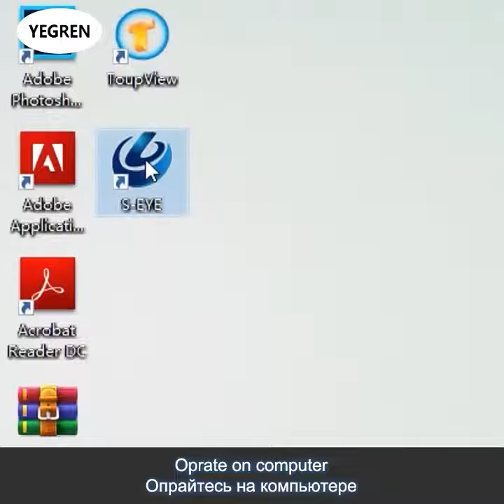1600X Student Biological Microscope 2MP USB Electronic Eyepiece Digital Microscope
Specification of the Microscope

Material: plastic body
Magnification: 40-1600X
Eyepiece: WF10X and WF20X
Objective: achromatic 4X, 10X and 40X
Relay Lens: 2X
Optical Magnification: 40X, 100X, 400X, 80X, 200X, 800X, 160X, 400X, 1600X
Viewing Head: monocular vertical tube
Working Stage: working stage with slide clips
Coarse Focusing
llumination: top / bottom LED light
Batteries Needed: 3 x AA batteries (NOT included)
Suitable for: primary and secondary school students